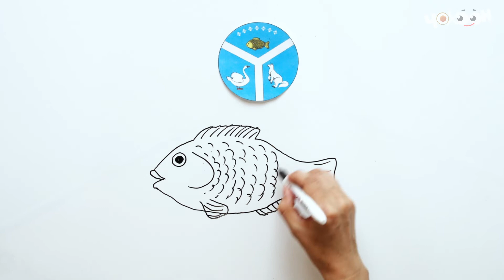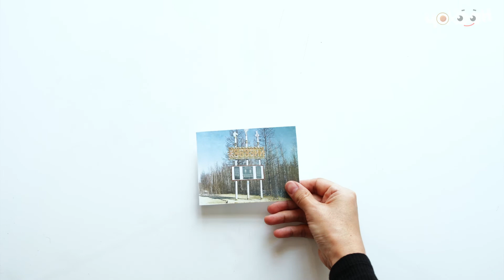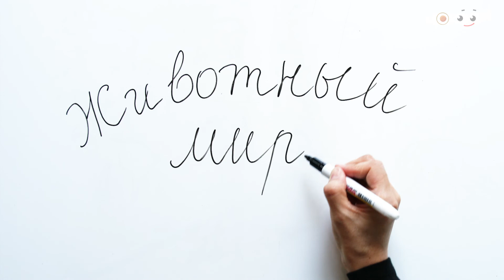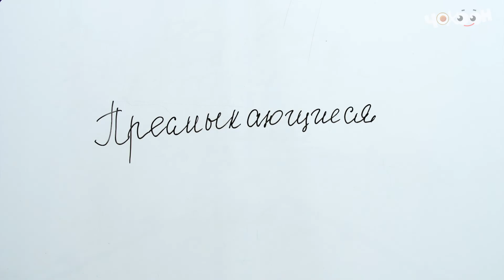Түөрт атах, биир кутурук Кэбээйи улууһугар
Түөрт атах, биир кутурук Кэбээйи улууһугар | "Түөрт атах, биир кутурук" SMART 2.0.3 библиотека оҥорбут бырайыага